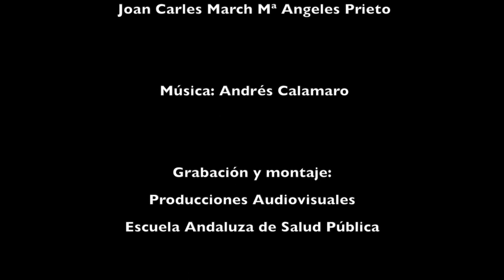Jornadas y Congresos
La Escuela de Pacientes celebra su décimo cumpleaños con el VI Congreso, que se celebrará el próximo 14 de diciembre, en la Escuela Andaluza de Salud Pública (Granada). Los directores María Ángeles Prieto y Joan Carles March os animan a participar en la campaña precongreso 10AñosDespués compartiendo un pequeño video lanzando algún deseo para los próximos años. ¡Te esperamos!